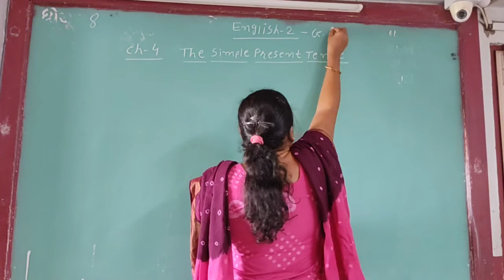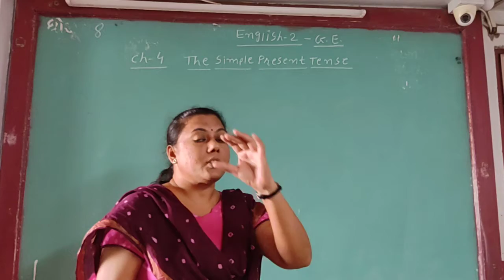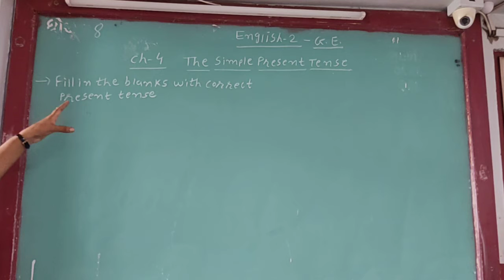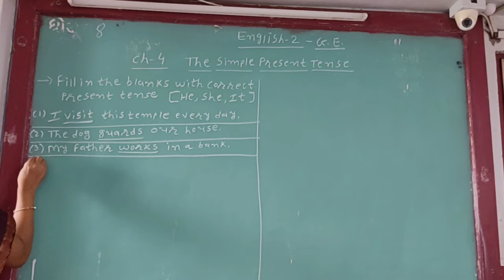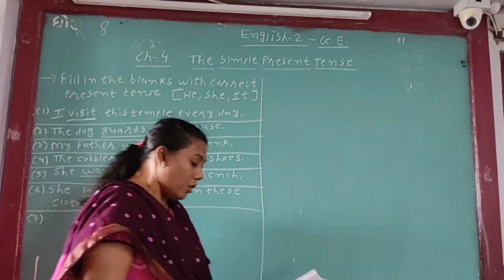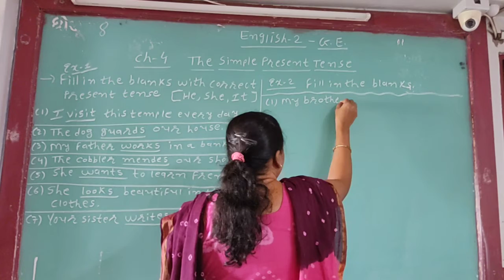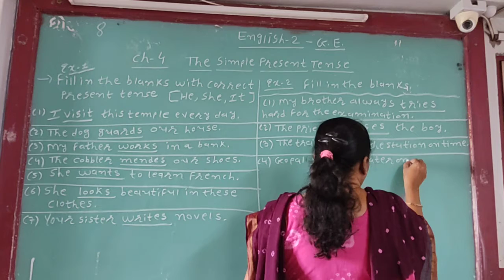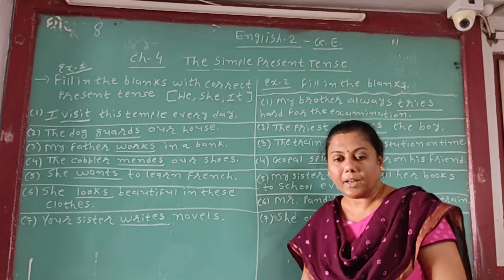GUJ MED STD 8 SUB ENG 2 CH 4 P 1